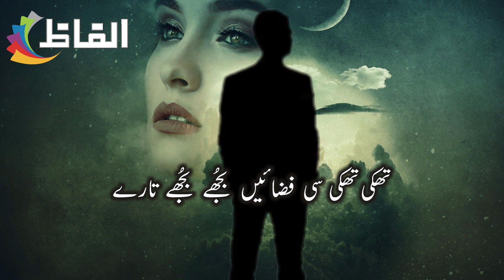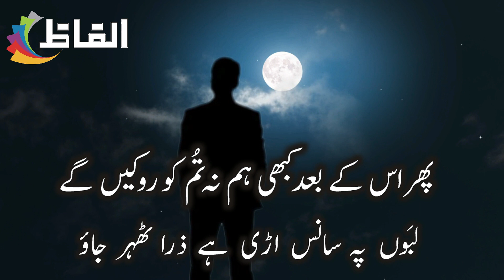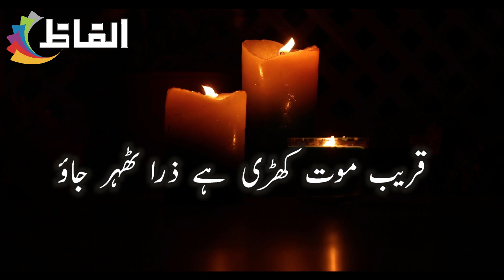Alfaz || Saif Uddin Saif || Qaza se aankh ladi he zara thehar jao || Urdu Poetry || Hindi Poetry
Poet : Saif Uddin Saif
Born : July 20, 1922  Amritsar, British India
Died : July 12, 1993 (aged 70) Lahore, Punjab, Pakistan
Occupation : Lyricist, Poet, Film producer, Director
Language : Urdu, Punjabi
Notable awards : Two Nigar Awards (1957) Best Film Saat Lakh (1957)
Best Script/Story Writer for Saat Lakh (1957)
Recitation : Alfaz

Saif Uddin Saif (20 July 1922 – 12 July 1993) was a Pakistani lyricist, poet, film producer-director, and the founder of Rehnuma Films, a film studio of 1954. He was involved in writing poems and lyrics before and after the split of Indian subcontinent. However, most of his films written before partition remained unreleased due to political instabilities in the Indian subcontinent. He was best known for his film Kartar Singh, and is also credited for writing lyrics for Pakistan's historical and first ever feature film Teri Yaad, which helped him to appear among the prominent writers. Saif Uddin Saif was born and raised in British India at Amritsar. He received his education from the Govt. M.A.O. College Lahore, but left midway after he was barred from taking part in board exams over joining political activism of the Khaksar Movement, a social movement aimed at freeing India from the British Empire.
As a poet, he wrote Eleven Ghazals and Four Nazms on various subjects, including fifteen on friendship, fifteen on social, one on hope, and a poetic book titled Kham-e-Kakul, "خم کاکل" also known as Khan-e-Kamal (amazing ruler). This heart touching and sad ghazal clearly shows his talent and grip in urdu poetry.